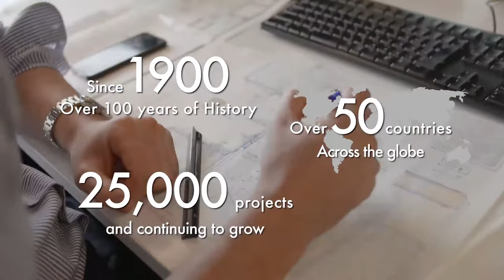NIKKEN SEKKEI PEOPLE AND CAREERS